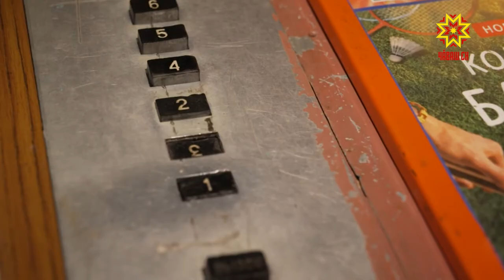Лифты устаревают — люди страдают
Ни вверх ни вниз. Жители многоэтажки на Улице Горького в Чебоксарах обратились в редакцию программы «Республика». Они сообщили, что лифт в их доме за 45-ть лет ни то что ни разу не меняли - ремонтировали кое как. Наталия Мальчикова выехала на место вместе со специалистом.